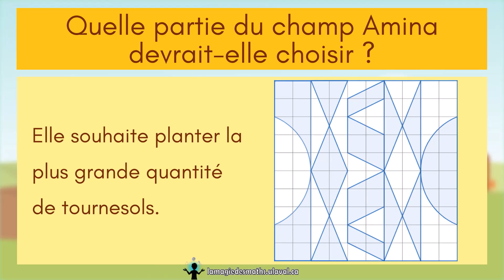Énigme - Aux champs d'Amina